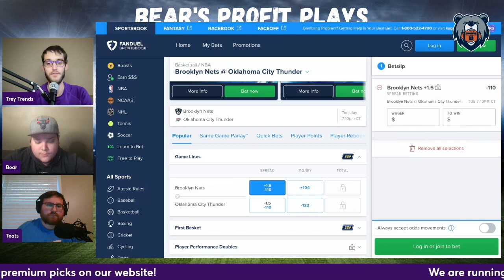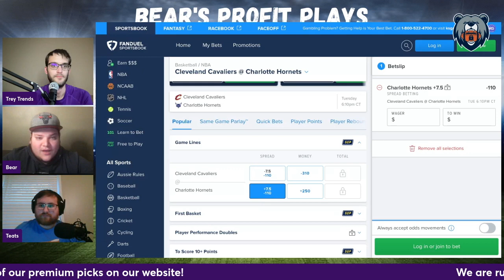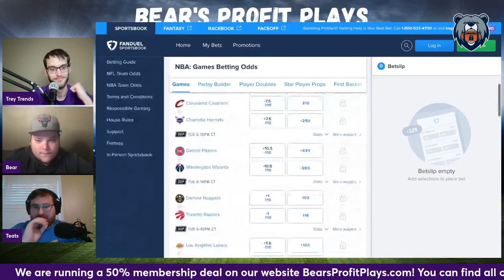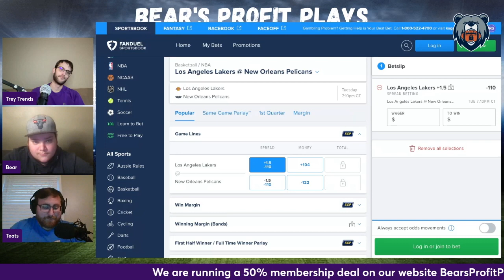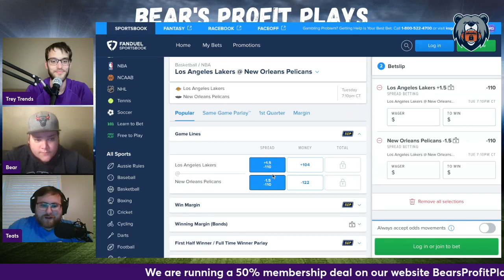NBA Picks & Predictions | Best FREE NBA Picks Today | 03/14/2023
Bear, Trey Trends, and Teats give out their favorite NBA FREE Picks for the Tuesday March 14th, 2023 slate of games!

BearsProfitPlays.com